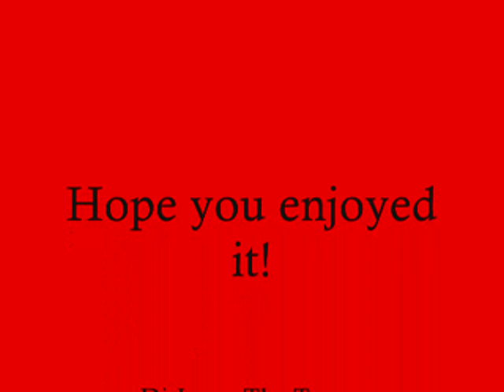Hard Massacre Team: THE RETURN!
Dj Jason The Tunez And Dj Oliver The Maniac